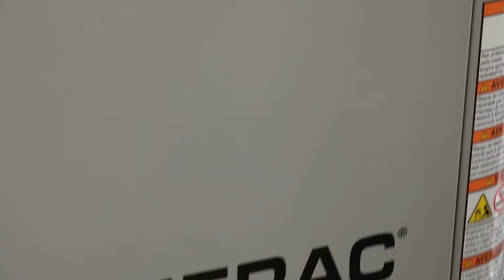Anderson Power Welcome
Welcome to Anderson Power Service - an Elite Generac Dealer